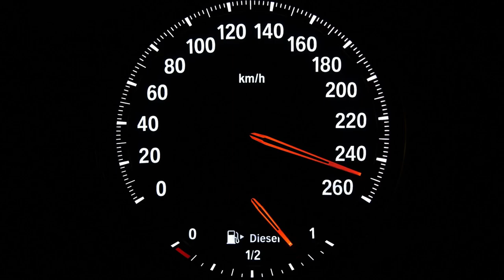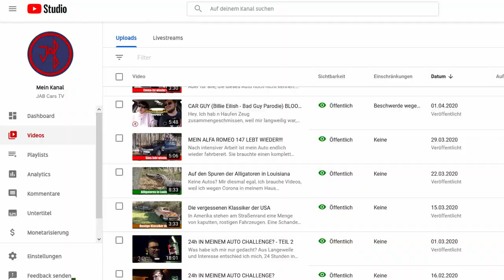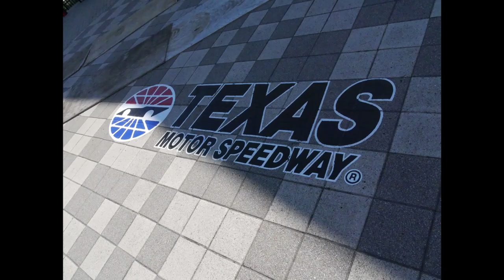Videos, die ihr NIE gesehen habt! - Meine verworfenen Videokonzepte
Die Arbeit, die man ins Lernen im Studium steckt, braucht viel Zeit. Da ist es natürlich blöd, dass ich keine Videos im Voraus gemacht habe. Aber in manchen Instanzen wollte ich ein Video machen, aber dann hat es nicht geklappt. Warum? Das hat verschiedene Gründe. Manchmal passiert etwas unvorhersehbares beim dreh, manchmal passiert etwas nicht, auf das du wartest und manchmal hat man einfach beim Drehen keine Lust mehr.

Das hier sind meine verworfenen Video Konzepte!